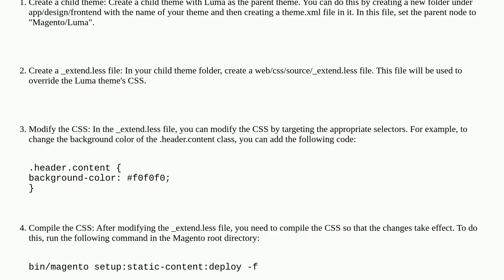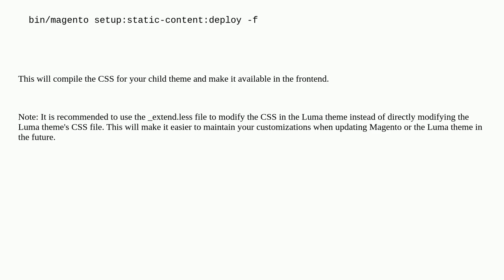How to do customization in the Luma theme CSS?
A special thanks goes out to the community

  parent-child-theme luma-theme magento2